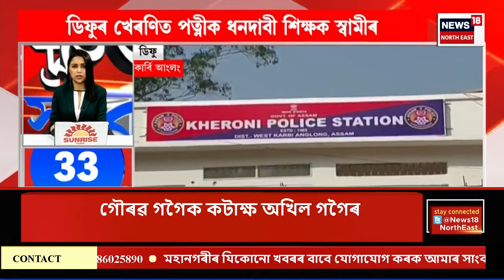SPEED NEWS | TMCত যোগদান দুলু আহমেদৰ। কলকাতাত TMCত যোগদান কৰে প্ৰাক্তন কংগ্ৰেছী দুলু আহমেদে।